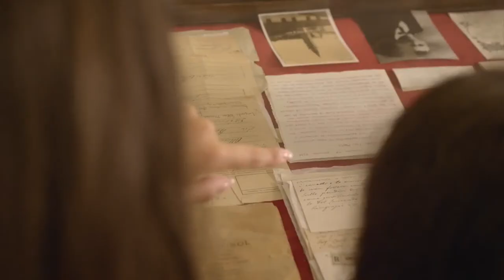ERICA FRANCESCA POLI - La bellezza dentro te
𝗘𝗗𝗨𝗖𝗛𝗜𝗔𝗠𝗢𝗖𝗜
Giornate per l’educazione
10-15 ottobre 2022, Vittorio Veneto (TV)
𝗖𝗵𝗲 𝗴𝗶𝗼𝗶𝗮 [seconda edizione]

Incontri gratuiti rivolti a studenti, genitori, insegnanti, educatori, pedagogisti, counsellor, psicologi, assistenti sociali e a tutti i professionisti dell’educazione.